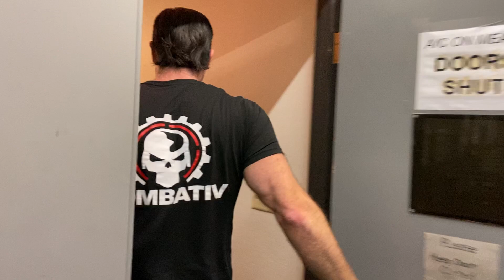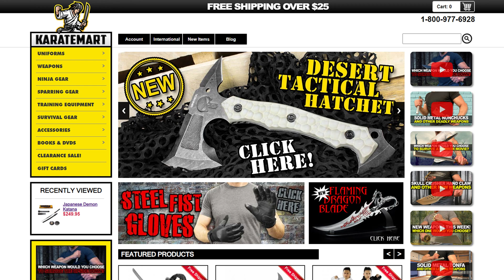Testing Black Ops Tactical Knife, Anti-Grab Stun Baton, Machete & More 🔥 Weapons Wednesday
This week for Weapons Wednesday, we tested out some of our newest weapons including the Steel Spear Staff!

In this video, we’re going to bring you our latest reviews from some of the new weapons we’ve recently added to the KarateMart.com website. As always, we listened to you when you mentioned what weapons you wanted to see.

➡️ The weapons we look at in this video include a Black Ops Tactical Knife, which had some really cool features - but we also took a stainless steel staff spear out for a test to see how it performed.

You’ll also see me show you an anti-grab stun baton which packed a really big punch when we tested it.  Some throwing knives and a machete really round out the review and you’ll be able to see us test those in a safe way as well.

➡️ As always, these videos are intended to be informational and you should always check your local laws before purchasing any weapons because restrictions do vary by territory.

Links to Items Below!

💬 Which of these weapons do you think is the coolest?

📆 Weapons Wednesday Series

Each week, we choose and review various knives, axes, swords, and self-defense weapons to demonstrate their worth and let you decide the winner. We comb through the world of weapons to bring ones we think you'll love, plus our favorites, and show them off each week. Our goal is to give a fair and honest review of each weapon, putting it through a literal battery of tests to see how it performs.

🥋 Welcome to the official YouTube channel of KarateMart 🥋

Here, you’ll find everything you need to know about martial arts. We’re passionate about making videos that educate our viewers about the ins and outs of different weapons and martial arts techniques.

➡️ You’ll find this in the range of content we produce, whether it’s weapons reviews of items that we have on the KarateMart.com website, or videos that show martial arts techniques and tips on how the weapons are used.
Our mission is to educate people about martial arts and open their eyes to the joys that it can bring. If you have a question about martial arts, we’re hoping you can find the answer here.

🎬 If you like the videos you see on this channel then make sure that you subscribe to our channel and hit the notification bell so that you’re notified as soon as we release new videos. 🔔

📍 Location: Tempe, AZ - USA

⏰ Chapters:

0:00 Intro
2:49 Black Ops Tactical Knife
7:22 Mini Anti-Grab Stun Baton
12:52 Full-Tang Nata Machete
17:37 XL Broadhead Throwing Knives
21:30 Stainless Steel Spear Staff